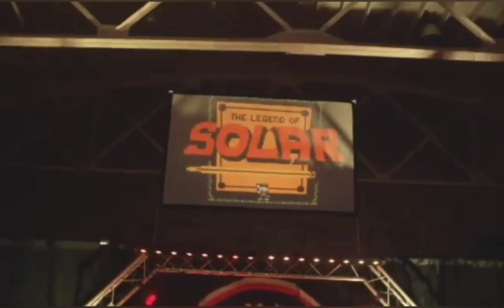Last Time on Palmetto Championship Wrestling! (Airica-Demia is taken by Raylen Albey!)